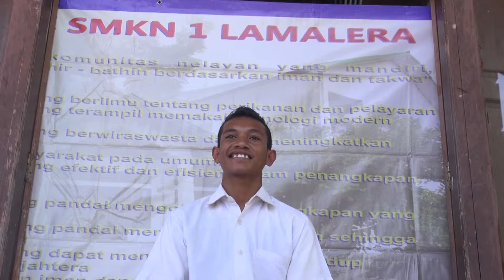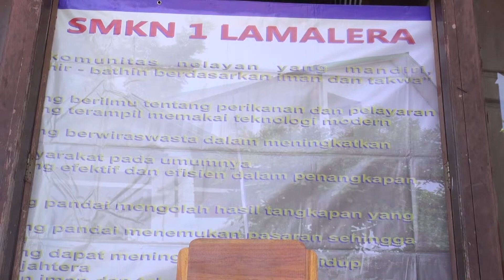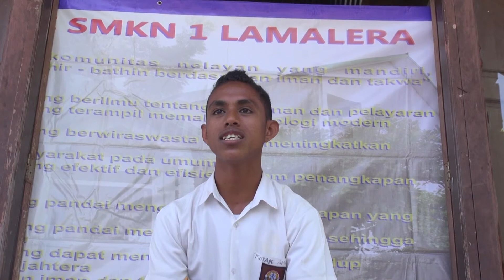ラマレラ水産高校生が語るクジラ漁 Siswa-siswi SMKN 1 Lamalera & Ikan Paus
2013年10月3日、NTT州レンバタ県(Kabupaten Lembata, Provinsi NTT)のラマレラ村(Desa Lamalera)にある水産高校(SMKN 1 Lamalera)で生徒らにクジラ漁に関してインタビューした。同村は、伝統銛打ち漁で世界的に知られる。しかし、ここにも世界の反捕鯨の流れが漂着している。二年前、地元県政府は、クジラの保護を謳って、同村を訪れたが、漁師らの猛反対に遭遇、話し合いは未完に終わった。将来、村の漁業を担う若者たちは、捕鯨についてどのような考えを持っているのだろうか？
Pada tgl 3 Oktober 2013, sempat mewawancarai sejumlah siswa-siswi SMKN 1 Lamalera, Kab.Lembata, Prov.NTT, dimana tersohor namanya sebagai desa penangkapan ikan paus. Bagaimana komenter mereka thdp isu Ikan Paus?